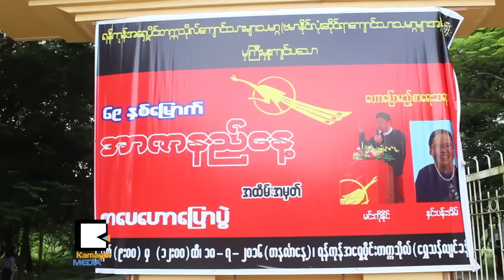လူငယ္ေတြ အာဇာနည္ေန႔သမိုင္းသိဖို႔လိုတယ္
ျပည္သူတို႔ မေမ့သင့္ မေမ့ထိုက္တဲ့ ဇူလိုင္ ၁၉ ရက္မွာ က်ေရာက္မယ့္ အာဇာနည္ေန႔နဲ႔ ပက္သတ္တဲ့ ဗဟုသုတေတြကို ေဝမွ်ဖို႔အတြက္ ဗမာႏုိင္ငံလံုးဆိုင္ရာေက်ာင္းသားသမဂၢမ်ားအဖြဲ႔ခ်ဳပ္ (ဗဟို) က ဦးေဆာင္ၿပီး ဇူလိုင္လ ၁၈ ရက္ေန႔က ရန္ကုန္အေရွ႕ပိုင္းတကၠသိုလ္ ေရႊသန္လ်င္ခန္းမမွာ စာေပေဟာေျပာပြဲတစ္ခု က်င္းပခဲ့ပါတယ္။